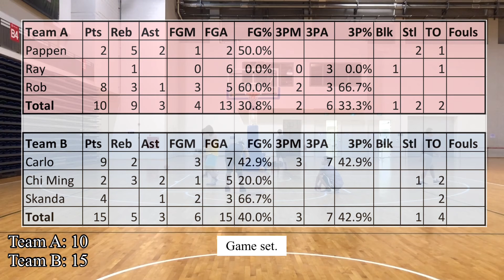18/03/2021 Basketball Game 3 Highlights - OCBC Arena (with box score)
Weekday morning 3-on-3 run with my friends.

Team A: Pappen, Ray, Rob.
Team B: Carlo, Chi Ming, Skanda.

Thanks to OCBC Arena for allowing us to film our matches!